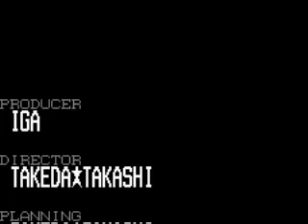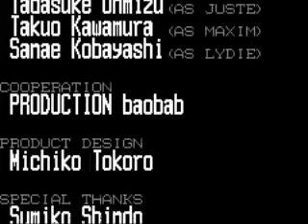Castlevania Harmony of Dissonance ending 2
Defeat Maxim in castle B